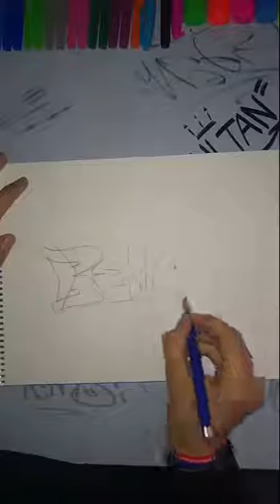Graffiti - Arkadaşım İçin Yaptım 'BEYSÜL'